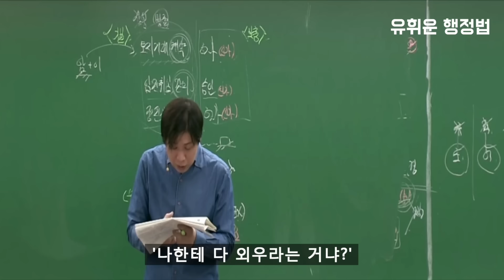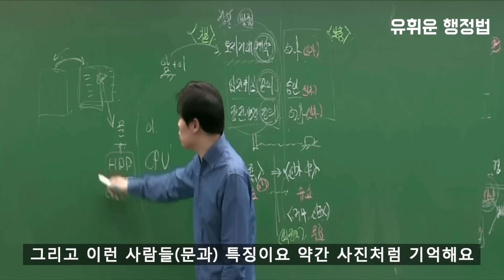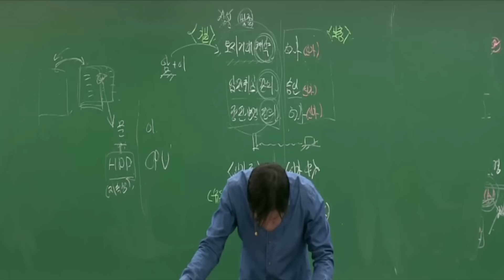문과형 천재처럼 학습하는 법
출처 - 2024 ALL문풀마무리 8강 72분